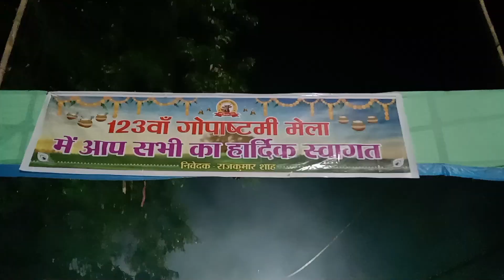Gaushala Mela Chaibasa || Gaushala Mela 2023 || Daily Vlog || गौशाला मेला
Hello Everyone Kyshe hai.

Your inquiry

Chaibasa Vlogger
Chaibasa Gaushala mela
Gaushala mela Chaibasa
Gaushala mela 2023
Chaibasa mela
Daily vlog video
Daily Vlogging
Daily lifestyle Vlog
Vlogger life Style Vlog
Vlogging
Vlog video
Vlogs video
Trending Vlog Video
Regular Vlog Video
Night time mela
Gaushala mela night
Ramsingh arts Vlog